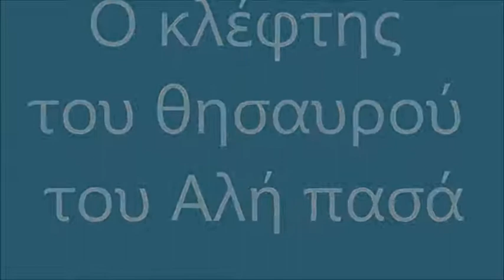Ο κλέφτης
Ιστορικό μυθιστόρημα